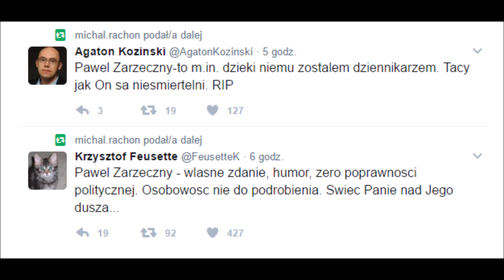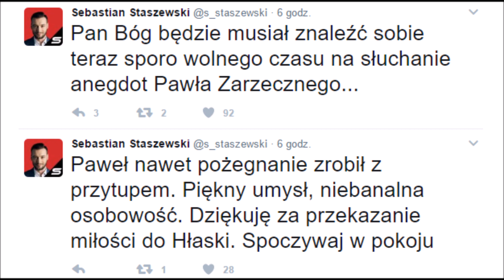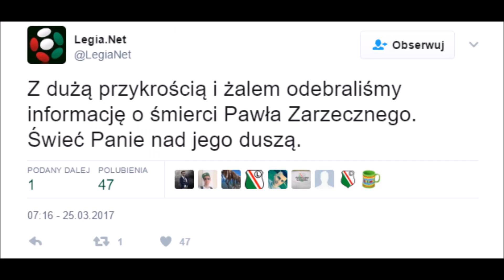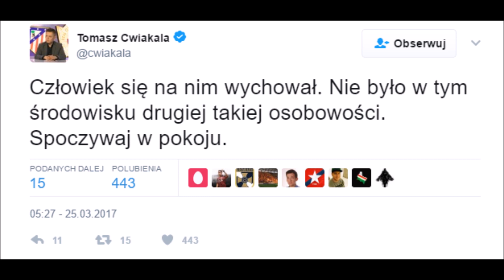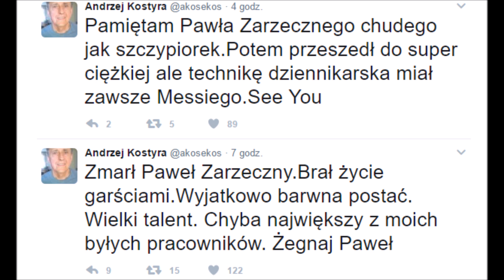Paweł Zarzeczny (1961-2017) - pożegnanie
Wykorzystane źródła:
- fragm. programu "Bul głowy" (TV Republika)
- fragm. programu "One Man Show" (Weszło)
- Sting - Shape of my heart (muzyka)